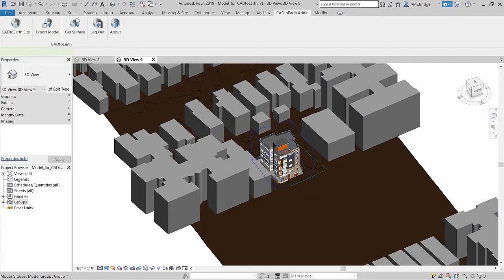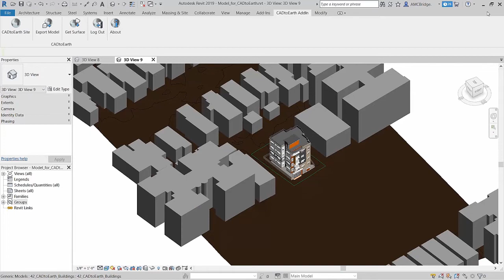CADToEarth™ for Autodesk® Revit®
CADtoEarth™ for Autodesk® Revit® is a technology demonstration that connects Autodesk Revit and Cesium® and allows users to create personal accounts on the CADtoEarth web application to achieve individual control over the visibility of uploaded data.